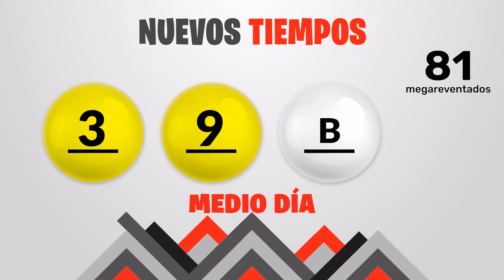Sorteo 1:00pm Nuevos Tiempos y 3 Monazos Medio día del lunes 11 de marzo del 2024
Resultados Nuevos Tiempos y 3 Monazos del día Lunes 11 de Marzo
Resultados de Nuevos Tiempos lunes once de Marzo de 2024
Resultados de las loterias de Costa Rica del lunes once de Marzo de 2024
Resultados del sorteo once de Marzo
Qué número jugó en nuevos tiempos el lunes once de Marzo de 2024
Qué número jugó en 3 Monazos el lunes once de Marzo de 2024
Sorteo de nuevos tiempos lunes once de Marzo de 2024
Sorteo de las loterias del lunes once de Marzo de 2024
Sorteo Nuevos Tiempos 1:00PM
Sorteo 3 Monazos 1:00PM
Sorteo Premia 2 1:00PM
loterias de Costa Rica del dia lunes 11 de Marzo de 2024

Nuevos Tiempos 1:00PM Medio dia
Nuevos Tiempos 1:00PM Medio dia hoy
Nuevos Tiempos 1:00pm Medio dia resultados
Nuevos Tiempos 1:00pm Medio dia resultados hoy

Nuevos Tiempos 1:00pm Tarde
Nuevos Tiempos 1:00pm Tarde hoy
Nuevos Tiempos 1:00pm Tarde resultados
Nuevos Tiempos 1:00pm Tarde resultados hoy

3 Monazos 1:00pm Medio dia
3 Monazos 1:00pm Medio dia hoy
3 Monazos 1:00pm Medio dia resultados
3 Monazos 1:00pm Medio dia resultados hoy

3 Monazos 1:00pm Tarde
3 Monazos 1:00pm Tarde hoy
3 Monazos 1:00pm Tarde resultados
3 Monazos 1:00pm Tarde resultados hoy

3 Monazos 1:00pm Medio dia
3 Monazos 1:00pm Medio dia hoy
3 Monazos 1:00pm Medio dia resultados
3 Monazos 1:00pm Medio dia resultados hoy
Nuevos Tiempos 1:00 PM Medio dia
Nuevos Tiempos 1:00 PM Medio dia hoy
Nuevos Tiempos 1:00 pm Medio dia resultados
Nuevos Tiempos 1:00 pm Medio dia resultados hoy

Nuevos Tiempos 1:00 pm Tarde
Nuevos Tiempos 1:00 pm Tarde hoy
Nuevos Tiempos 1:00 pm Tarde resultados

Nuevos Tiempos 1:00 pm Tarde resultados hoy

3 Monazos 1:00 pm Medio dia
3 Monazos 1:00 pm Medio dia hoy
3 Monazos 1:00 pm Medio dia resultados
3 Monazos 1:00 pm Medio dia resultados hoy

3 Monazos 1:00 pm Tarde
3 Monazos 1:00 pm Tarde hoy
3 Monazos 1:00 pm Tarde resultados
3 Monazos 1:00 pm Tarde resultados hoy

3 Monazos 1:00 pm Medio dia
3 Monazos 1:00 pm Medio dia hoy
3 Monazos 1:00 pm Medio dia resultados
3 Monazos 1:00 pm Medio dia resultados hoy
3 Monazos 1:00 pm Tarde
3 Monazos 1:00 pm Tarde hoy
3 Monazos 1:00 pm Tarde resultados
3 Monazos 1:00 pm Tarde resultados hoy